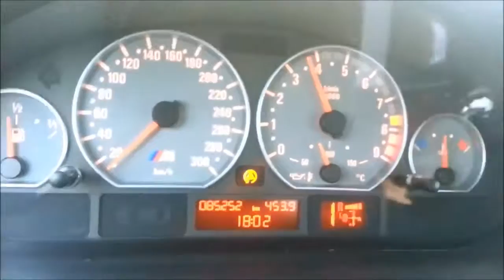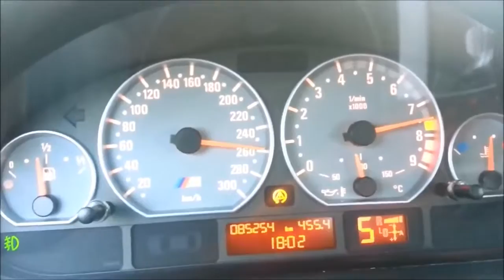Extreme BMW E46 Sounds Compilation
(NEW VIDEO WHEN IT'S POSSIBLE)